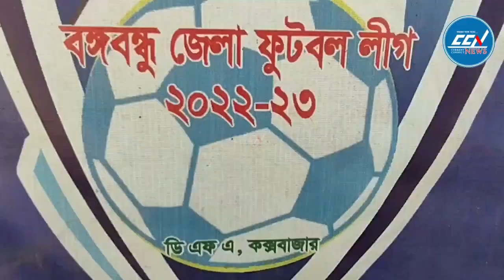শেখ জামাল ফুটবল একাডেমির কাছে খুরুশকূল ক্রীড়া সংস্থার নাটকীয় হার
Slogan: সময়ের সাথে সত্যে
Country: Bangladesh
Language: Bengali
Broadcast area: Online